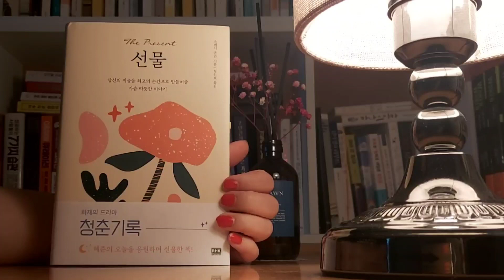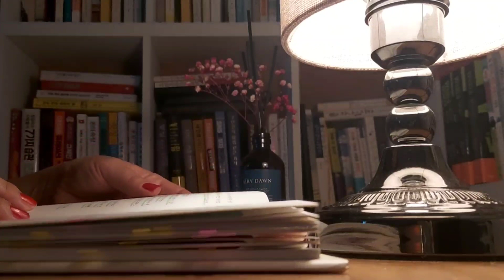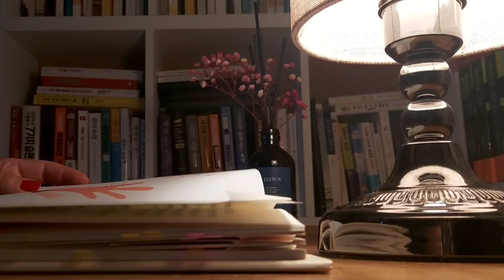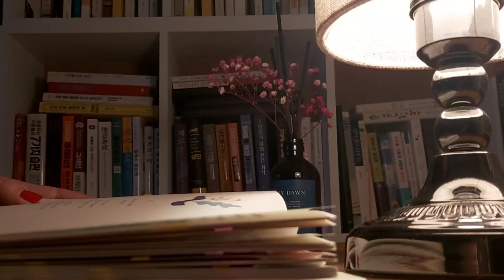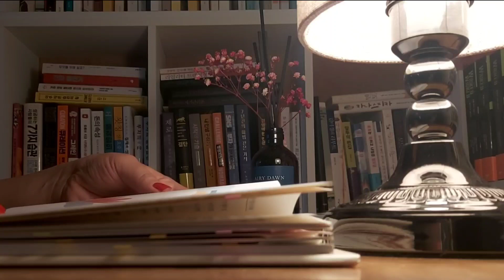📚선물(The present)/바로지금 이순간을살기/스펜서존슨 지음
📗*현재*
바로 지금 이 순간을 살기

아무리 어려운 상황에
처해 있어도

현재 이 순간
*옳은*것에만 집중하면
우리는 더 행복할 수 있다.

그렇게 하면
활력과 자신감을 얻어
그른 것도 처리할 수 있다✍